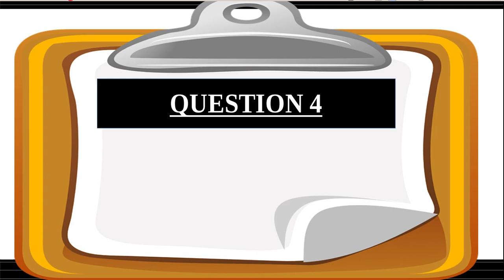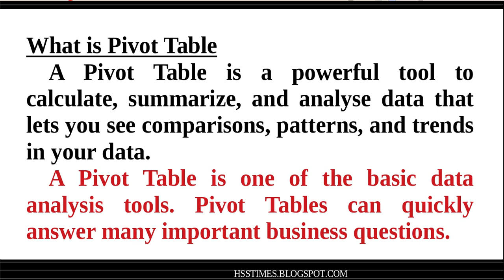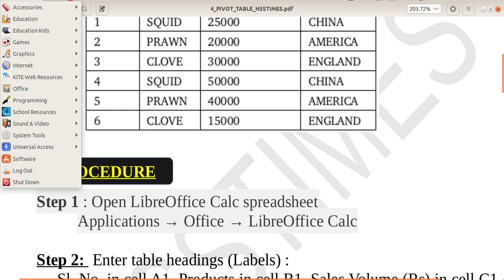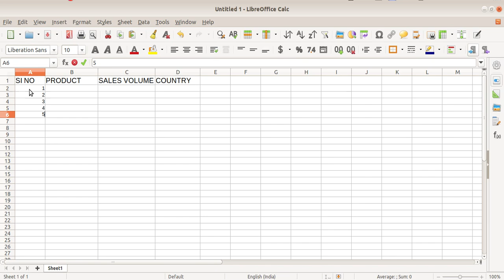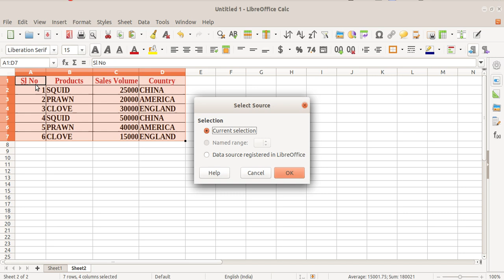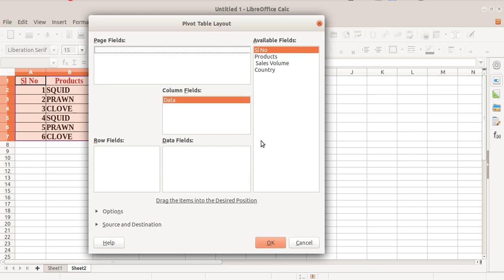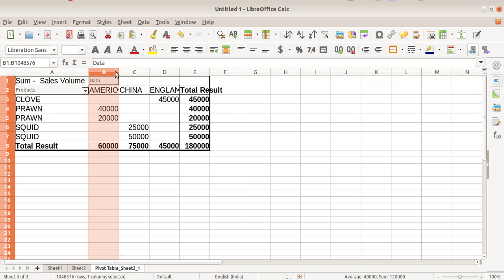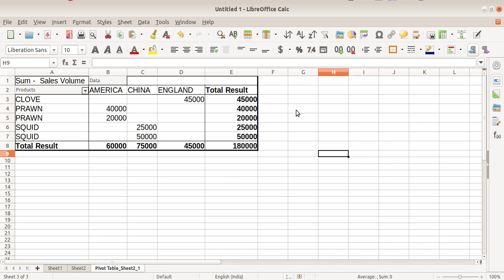HOW TO CREATE PIVOT TABLE | +2 COMPUTERISED ACCOUNTING | WORK 4 | LIBRE OFFICE CALC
2 COMPUTERISED ACCOUNTING PRACTICAL HELP VIDEO SERIES-V LEARN FROM HSSTIMES
(പ്ലസ് ടു കമ്പ്യൂട്ടറൈസ്ഡ് അക്കൗണ്ടിംഗ് പ്രാക്ടിക്കൽ)

PRACTICAL 4: HOW TO CREATE PIVOT TABLE

(SANDEEP NEELIAN, KASARAGOD)